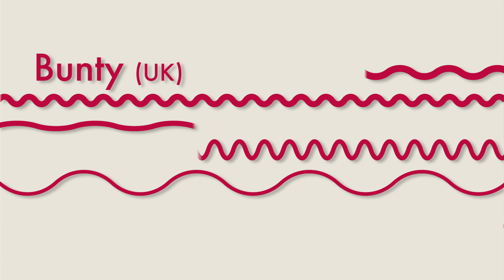Λευκωσία Loop Festival - January 3rd and 4th 2012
Η ανεξάρτητη δισκογραφική εταιρεία Λουβάνα Δίσκοι, διοργανώνει το πρώτο "Λευκωσία Loop Festival" στην Κύπρο. Το φεστιβάλ, θα διεξαχθεί στην αίθουσα Μελίνα Μερκούρη στις 3 και 4 Ιανουαρίου του 2012. Συμμετέχουν: Αλκίνοος Ιωαννίδης, Μπάμπης Παπαδόπουλος, Sancho 003, Ravens Arm, Bunty, Soundspecies, Luup, Elektronik Meditation, Αραμπάς.

Indie record label Louvana Records is organising the first Lefkosia Loop Festival in Cyprus. The festival will take place at Melina Merkouri Hall on the 3rd and 4th of January 2012. Participating: Alkinoos Ioannides, Babis Papadopoulos, Sancho 003, Ravens Arm, Bunty, Soundspecies, Luup, Elektronik Meditation, Arampas.

Video: Giorgos Ioannou. Music: Sancho 003, Babis Papadopoulos

Χορηγοί: Καφενείο 'Καλά Καθούμενα', Υπουργείο Παιδείας και Πολιτισμού,
Υποστηρικτές: Eleven63 Studio, Jam Pedals, Zedem Media, Πολιτιστικό Κέντρο Πανεπιστημίου Κύπρου.
Χορηγοί επικοινωνίας: Astra, CyprusNews.Eu